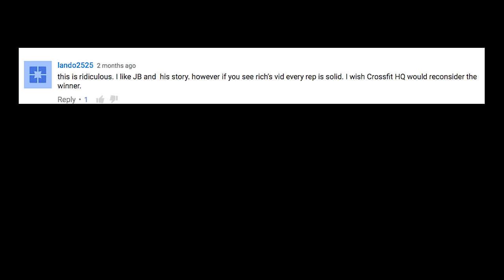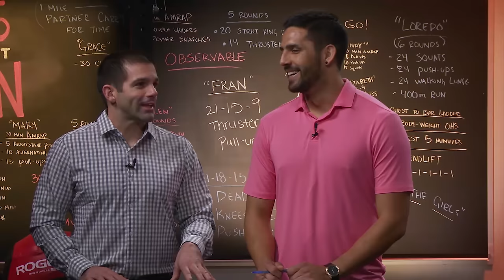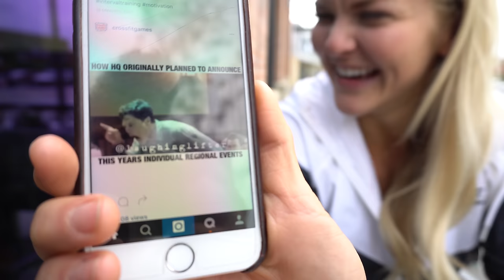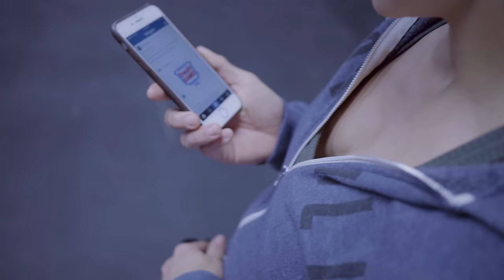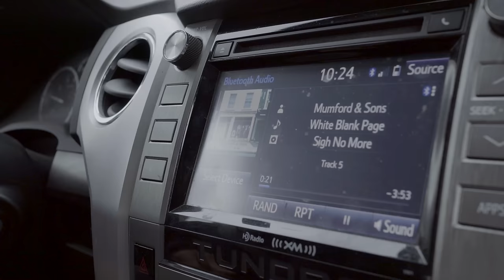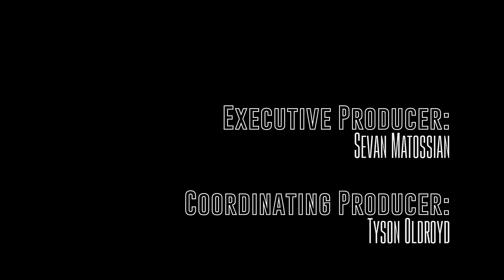Road to the Games Episode 16.06: Ence / Bridges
On this episode of Road to the Games, watch Brooke Ence and Josh Bridges fight for a ticket to Carson, California, to compete on the big stage. In 2015, her rookie year at the Games, Ence finished 14th and picked up two event wins along the way, while Bridges failed to qualify out of last year’s California Regional, placing sixth.

This year’s regional presented a whole new challenge for both Ence and Bridges, and nothing was guaranteed as they competed against arguably the most competitive field in CrossFit.